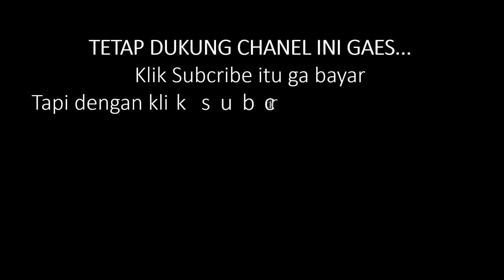Unboxing Samsung Galaxy A30 - Indonesia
Halo temen2 hari ini kita akan unboxing Samsung A30.

Mau tau seperti apa penampakan hape terbaru dari Samsung ini? Tonton videonya sampai habis yah.